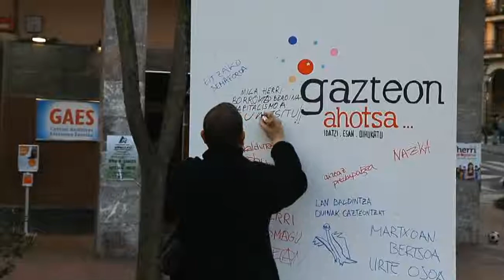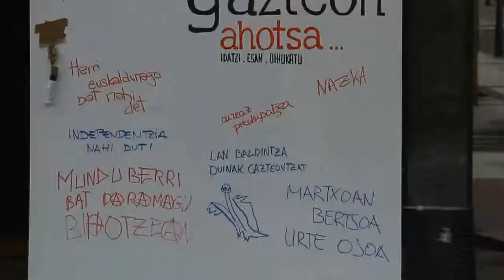Gazteak herri programa lantzen 2011/03/25